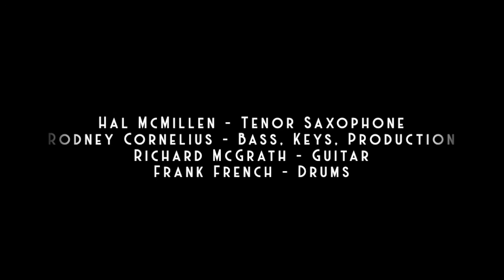Cleo's Mood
Hal McMillen - Tenor Saxophone, Video production
Rodney Cornelius - Bass, Keyboards, Engineering, Audio Production
Richard McGrath - Guitar
Frank French - Drums